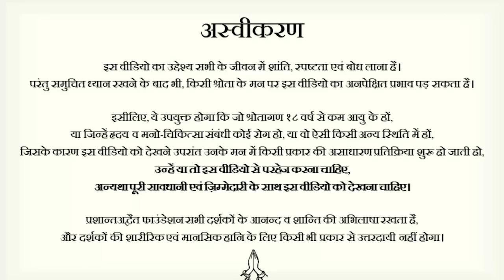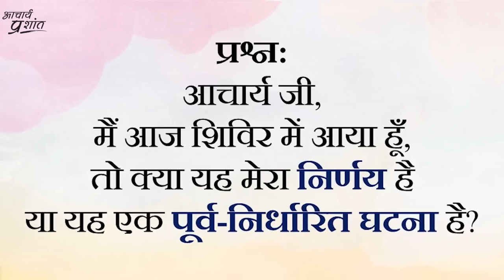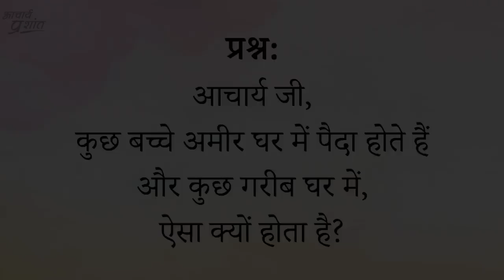क्या हमारे कर्म पूर्व-निर्धारित होते हैं? भाग्य क्या है? || आचार्य प्रशांत (2019)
वीडियो जानकारी: शब्दयोग सत्संग, 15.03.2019, ऋषिकेश, उत्तराखंड, भारत

प्रसंग:
~ क्या वही होता है जो हमारे भाग्य में लिखा होता है?
~ भाग्य बड़ा या कर्म?
~ क्या हमारे कर्म पूर्व-निर्धारित होते हैं?
~ कैसे जानें कि हमारे भाग्य में क्या लिखा है?